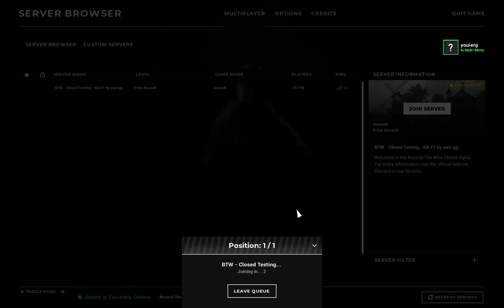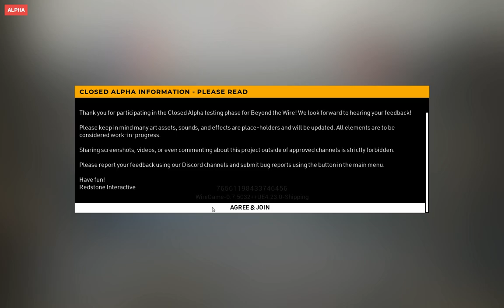Beyond The Wire Gameplay!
This game I played as the French, it was super fun